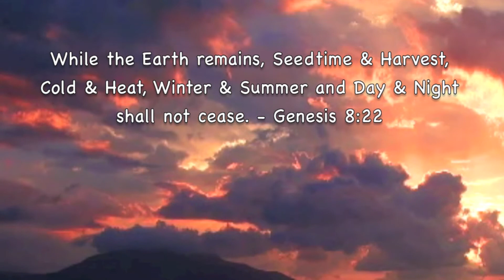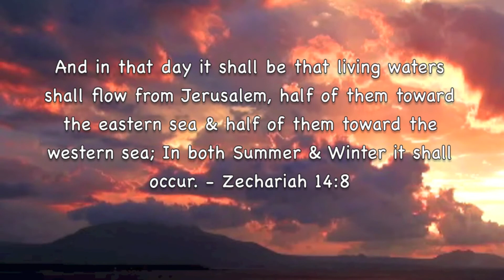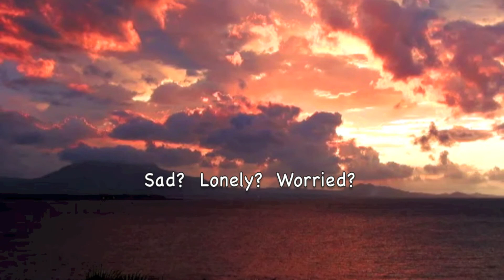Theme From A Summer Place - Percy Faith Orchestra! (SUMMER MUSIC ROMANCE ALBUM)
I'll Take Romance - Percy Faith
Sound recording
11:51 - 14:59  play match
IODA
Remove song
File a dispute
Theme from 'A Summer Place' - Percy Faith
Sound recording
0:00 - 2:25  play match
SME
Blocked in some countries
Remove song
File a dispute
While We're Young - Percy Faith
Sound recording
2:23 - 5:47  play match
IODA
Remove song
File a dispute
'S Wonderful - Percy Faith & His Orchestra
Sound recording
5:47 - 8:44  play match
SME
Remove song
File a dispute
All My Love (Bolero) - Percy Faith & His Orchestra
Sound recording
8:44 - 11:52  play match

NeedHim.Org

1-888-NEED-HIM

More Help:

Cru.org
Maarifa.org
YoursForLife.net
LookingForGod.com
PeaceWithGod.Jesus.net
EveryStudent.com/videoroom.php
EveryStudent.com/menus/intl.html

Jesus Movie (1100 Languages):
JesusFilmMedia.org

iLoveProfHowdy.Com

T3H7P12H